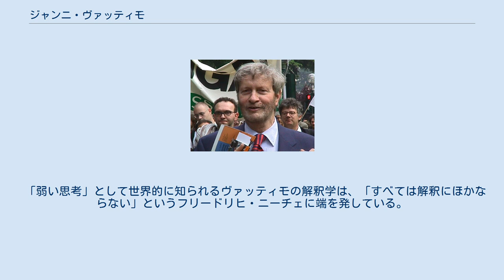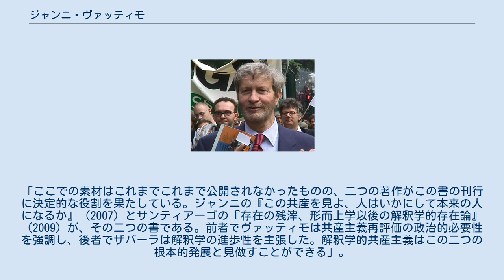ジャンニ・ヴァッティモ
ジャンニ・ヴァッティモ 1999年 ジャンニ・ヴァッティモ（Gianni Vattimo，1936年1月4日 - ）は、イタリアの美学者、哲学者、政治家。
 ピエモンテ州トリノ生まれ。
 トリノ大学にてルイジ・パレイゾンのもとで哲学の学位を取得、1959年に同大学卒業。
ハイデルベルク大学のカール・レーヴィットとハンス・ゲオルク・ガダマーのもとでも学んだ。
その後、トリノ大学にて1964年に助教授となり、1969年に美学教授、1982年に哲学教授となる。
またアメリカの多くの大学で客員教授を務める。
 イタリア急進党やわずかの期間存続した左翼民主党での活動ののち、イタリア共産党に入党する。
1999年にヨーロッパ議会議員に選出。
「ゲイ」であり、ニーチェの「神の死」の意味での「ニヒリスト」を公言している 。
 なお、同じくパレイゾンのもとで学んだウンベルト・エーコとは、哲学上の立場を異にしつつも無二の親友であるという。
 「弱い思考」として世界的に知られるヴァッティモの解釈学は、「すべては解釈にほかならない」というフリードリヒ・ニーチェに端を発している。
これは、理性的統合的主体に根ざした客観的真実なるものを強調するモダニティの根本的確実性を放棄し、形而上学的構造は力の戯れに過ぎないという、芸術により近い多面的概念を要求する。
 そしてマルティン・ハイデッガーの強い影響下で、絶対的な起源や基礎づけを求める「強い」思考を批判し、そのような「強さ」を求めない「弱い思考」を提起し、多元性、差異性を積極的に引き受けようとする。
しかし同時に、無際限な「相対主義」や伝統なるものへの回帰を叫ぶ反動主義（反科学主義）を、現実の被投企性を忘却するものとして批判することも忘れてはいない。
 ヴァッティモは理性や現実の唯一無二のいかなる超越論的構造をも拒否するが、これは真実の喪失を意味するわけではなく、そうではなく、地平の開示というハイデッガー的な真実を意味している。
哲学はゆえに不定の問いを負い、「アクチュアリティの存在論」であり、それぞれある哲学の歴史的・文化的繋がりによって確認されるのである。
 ヴァッティモの思想は、同じくハイデッガーの強い影響下にあるジャック・デリダやエマニュエル・レヴィナスと近しいものがある。
しかしあくまでも解釈の多元性と現実の被投企性を引き受けるヴァッティモは、デリダやレヴィナスの思想を現実の多くの媒介を忘却して「まったき他者」との「垂直」の関係を呼び戻してしまったという点で批判してもいる。
また、ユルゲン・ハーバーマスの「無際限のコミュニケーション」による社会の透明性への希求も、そのような無際限のコミュニケーションは実は透明性をもたらさず、逆に不透明さと混迷をもたらすだろうとして、批判する。
 とはいえ、ヴァッティモはそこから逆に、そのような不透明さこそが、現実の多元性へと目を開かせてくれるものとして積極的に捉え返し、透明なコミュニケーションという「ユートピア」ではなく、複数の解釈が織りなす「ヘテロトピア」という視点を提示する。
キリスト教解釈に関しても、「弱さ」すなわち、原理としての脆さに注目している。
 2004年に左翼民主党を離党すると、その企投的原理の積極性再評価と共産主義思想への回帰から。
また弁証法的に超克すべきソヴィエト的展開を取り除きつつ、ヴァッティモはマルクス主義を肯定する。
この新しい選択と「弱い思考」との連続性を彼は主張するが、それゆえ「多くの彼の考え」を変える。
共産主義の現実的な性質を示すイデオロギー的基礎としての「弱いマルクス」について、彼は述べるのである。
この新マルクス主義的アプローチはそれゆえ、「弱い思考」を政治的視界の枠組みのなかへと実践的に発展させるものとして現れたものであった。
サンティアーゴ・ザバーラとの共著になる彼の二冊目の政治的書は『解釈学的共産主義、ハイデッガーからマルクスまで』（2011）である。
 著者は「解釈学的共産主義」について、この書においてこう説明する。
「ここでの素材はこれまでこれまで公開されなかったものの、二つの著作がこの書の刊行に決定的な役割を果たしている。ジャンニの『この共産を見よ、人はいかにして本来の人になるか』（2007）とサンティアーゴの『存在の残滓、形而上学以後の...